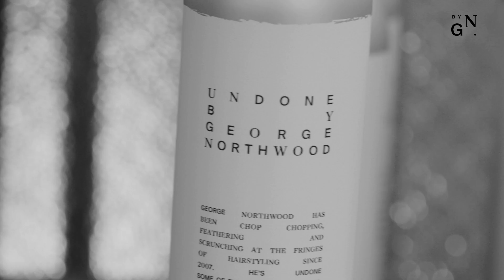UNDONE BOB | By George Northwood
Its one of my signature styles, and a favourite with clients inside my salon.

Products used:  Undone By George Northwood
- Undirty Shampoo + Conditioner
- Wave Holding Spray
- Moisture Cream.

Shot by @jamesdrewturner
Make up by @keeleywilson
Hair by me!